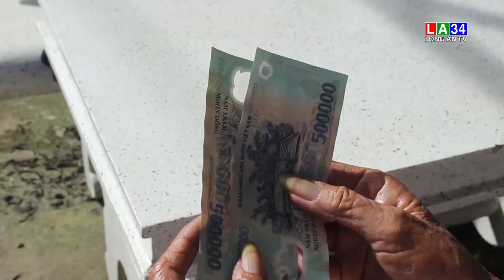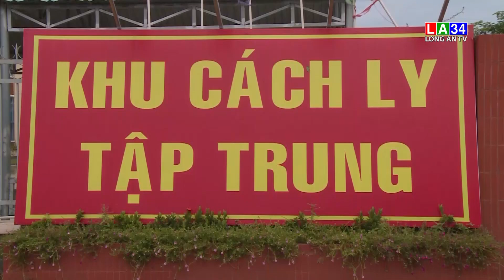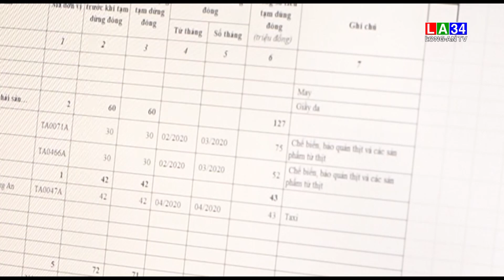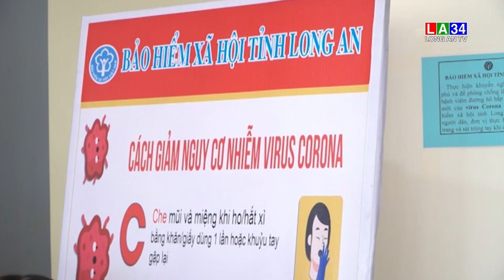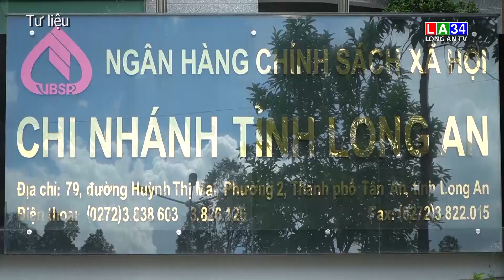Hỗ trợ người lao động và người sử dụng lao động gặp khó khăn do đại dịch Covid-19 ( 25/7/2021)